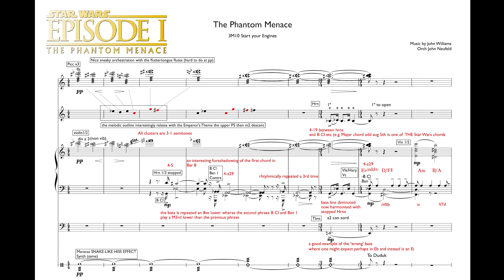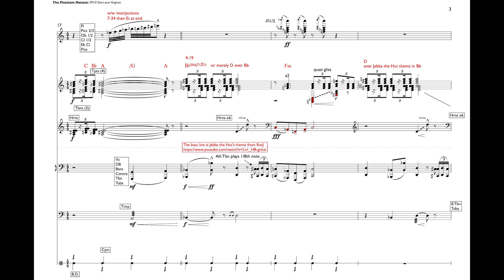The Phantom Menace 3M10 Start Your Engines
A nice contrasted cue here where JW starts with the sinister Sebulba who sabotages Anakin's pod before the race. Some nice words from Qui Gon (Force Theme) then the big parade as Jabba starts the countdown. Note the opulent bass line which is a grander version of Jabba's theme from Return of the Jedi. A small cut into the fanfare at the end. Some nice 4-19 chords D over Bb etc and root position triadic thickened lines...

As ever a huge thank you to my patrons: Brian, Penny and Bex
,Amy Turk,
Tim Rodier,
TJ Holmes,
George Hinson,
Lawrence Dunn
,Rob Holmes,
Enrico Goldoni, AB, Brett Chassen